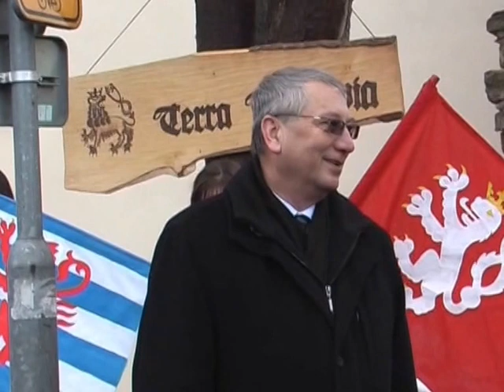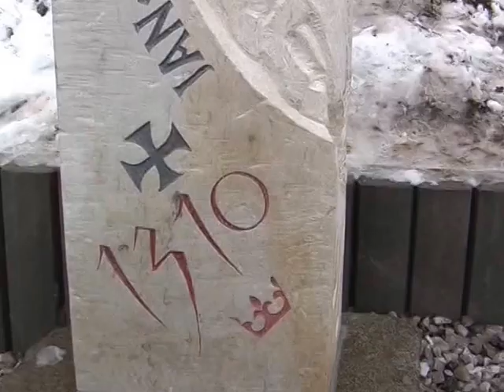Milník času Jana Lucemburského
V Tachově 14. prosince 2008 v prostoru bývalé Říšské brány lucemburský velvyslanec Jean Faltz odhalil milník času věnovaný českému králi Janu Lucemburskému